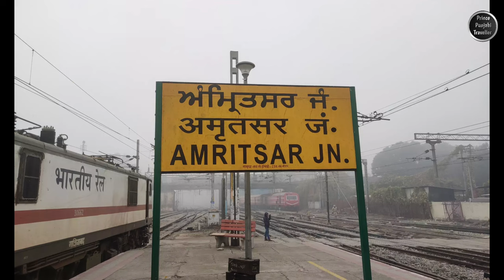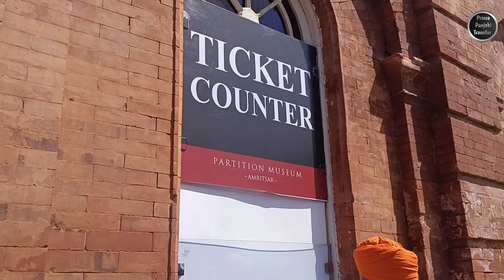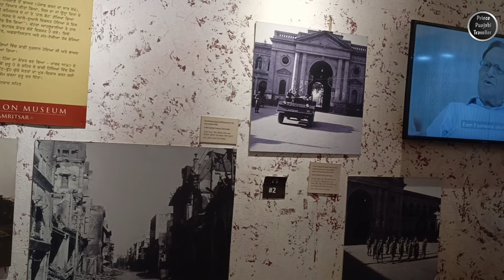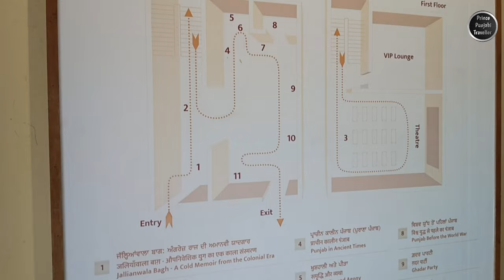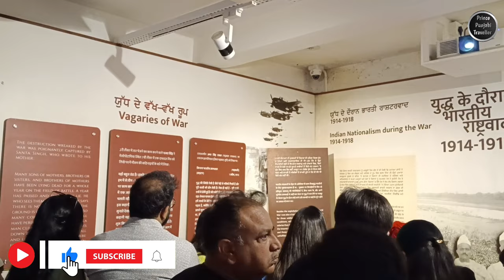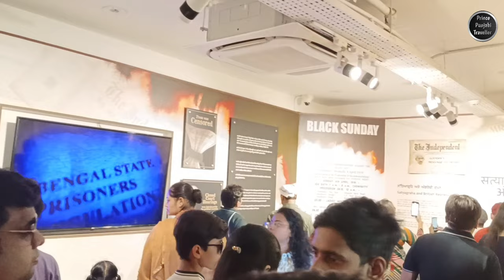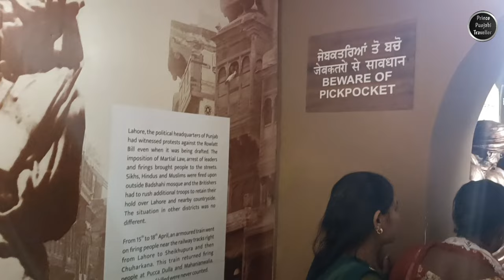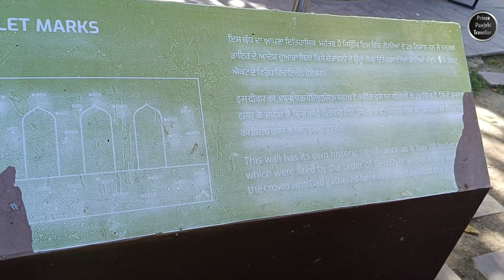Partition Museum | Jallianwala Bagh | Amritsar | Prince Punjabi Traveller 🙏🧳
1. Partition Museum in Amritsar:
The Partition Museum in Amritsar is a poignant institution dedicated to preserving the memories and stories of the traumatic and historic event known as the Partition of India in 1947. Located in the heart of Amritsar, this museum serves as a solemn reminder of the human cost of the partition, where millions of people were displaced, and countless lives were lost. Inside, visitors will find a vast collection of personal narratives, photographs, documents, and artifacts that shed light on the experiences of those who lived through this tumultuous period. The museum's exhibits provide a sobering and insightful look into the partition's impact on individuals and communities, making it a must-visit for anyone interested in understanding this pivotal moment in history.

2. Jallianwala Bagh in Amritsar:
Jallianwala Bagh is a historic public garden in Amritsar, Punjab, known for its tragic association with the Jallianwala Bagh Massacre of April 13, 1919. This serene and seemingly peaceful garden stands as a solemn reminder of a dark chapter in Indian history. On that fateful day, British troops under the command of Colonel Reginald Dyer opened fire on a peaceful gathering of thousands of Indian protesters, resulting in hundreds of casualties. The garden has been preserved as a memorial to honor the lives lost during this tragic incident. Visitors can explore the garden's pathways, the Martyrs' Well, and the bullet marks on the walls, which serve as a poignant testament to the sacrifices made by those who fought for India's independence. Jallianwala Bagh continues to be a symbol of the struggle for freedom and a place of reflection on India's journey towards independence.